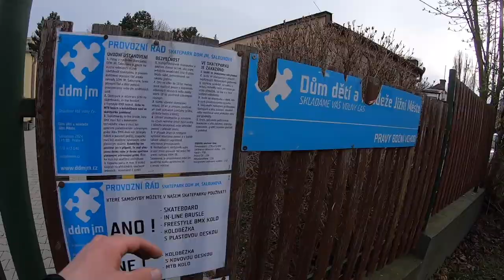PRAHA SPOT HUNTING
Po delší době jsem vyslyšel vaše prosby a šel jsem hledat spoty na koloběžce do pražských ulic.
Cílem bylo objet co nejvíce spotů v co nejkratším časovém úseku. Natáčení mě neskutečně bavilo a určitě brzy vyjdu hledat nové spoty.

Ve videu zmiňuji novou spolupráci s firmou nero drinks o které si můžete přečíst více informací na jejich stránce a jestli vás jejich myšlenka zaujme můžete si objednat drinky s 15% slevou při zadání kódu ''MACHY'' .

Stejně tak máte možnost využít slevu při nákupu nových komponentů na koloběžku na stránce při zadání kódu ''PETR21''.

Video bylo natočeno na kameru GoPro Hero 7 black
Díky čau✌️